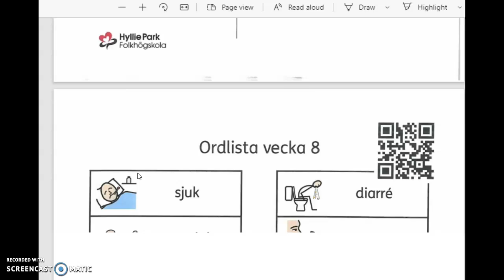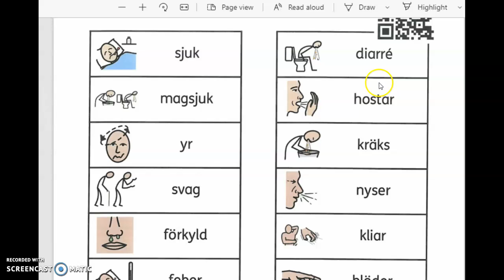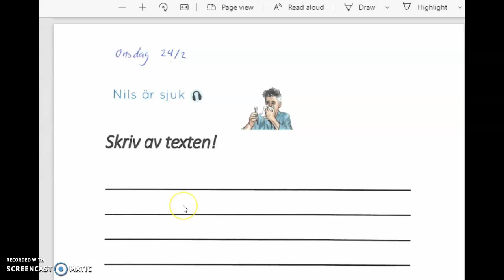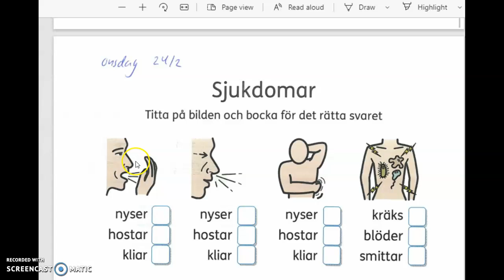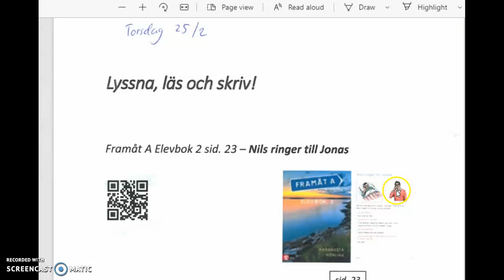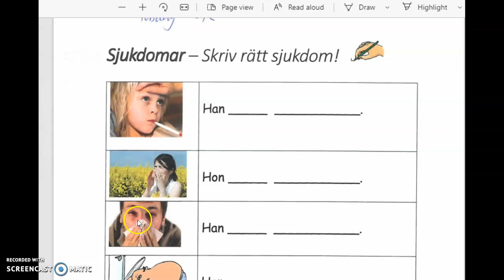Deltid häfte instruktion på pashto v.8 2021